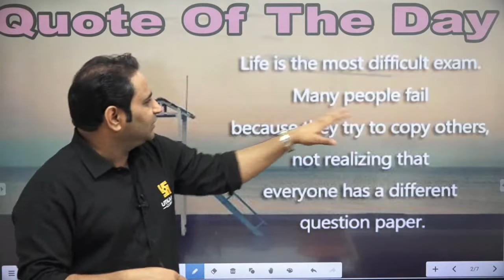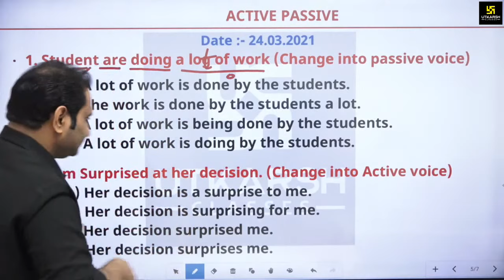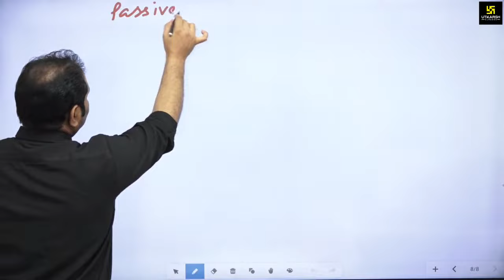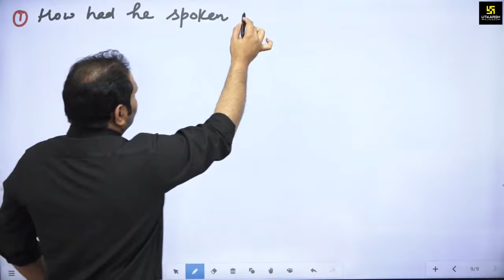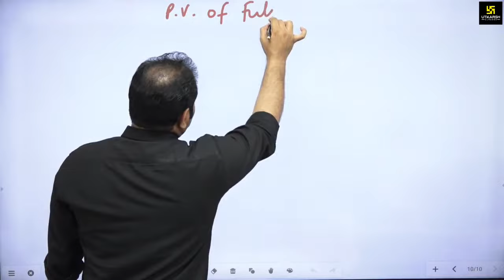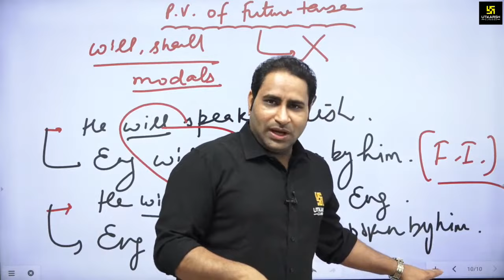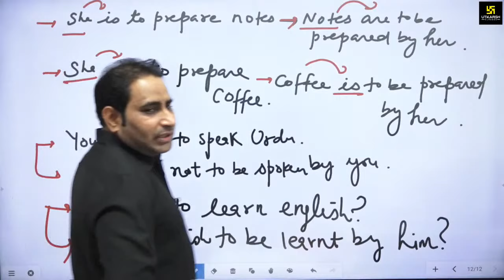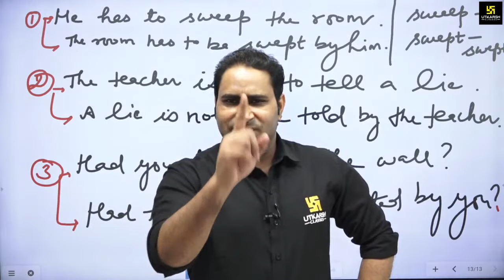Active & Passive Voice (Part-6) | English Grammar #43 | S.V. Singh Sir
Active & Passive Voice (Part-6) | Voice | English Grammar | S.V. Singh Sir

This series of English Grammar will be a great support to all those learners who want to learn English from the beginners' level. You will learn contractions and applications in Spoken English as well as exams.